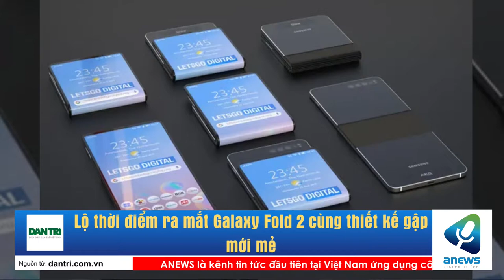Lộ thời điểm ra mắt Galaxy Fold 2 cùng thiết kế gập mới mẻ